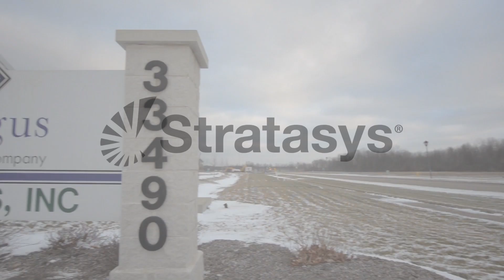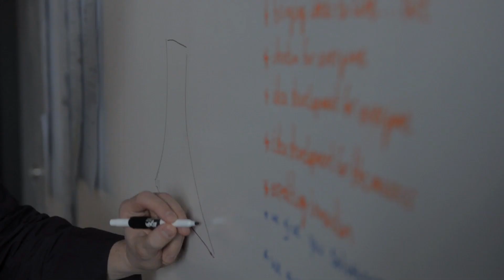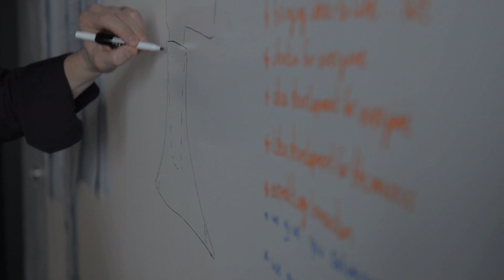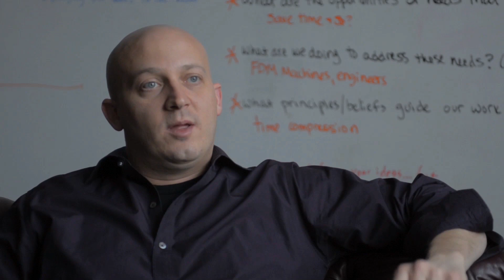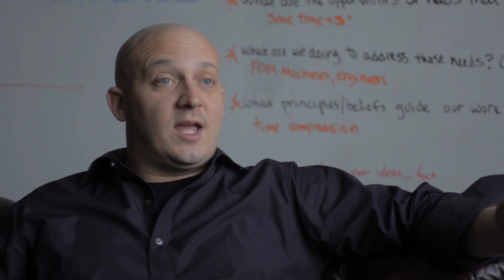Thogus Streamline Manufacturing with Stratasys Systems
Company owner Matt Hlavin decided to shift Thogus' focus to small-volume molding and highly engineered materials using Stratasys Fused Deposition Modeling (FDM) systems. Moving to small-volume production positioned Thogus to compete with high-cost fabrication shops due to its new lean, nimble manufacturing process. When asked how FDM revolutionized his business model, Matt Hlavin answers simply: "All  manufacturers are looking for ways to move products to market faster and compress their  production development cycles. One resource in this world you cannot purchase is time. Now, with FDM, we're essentially able to sell time."